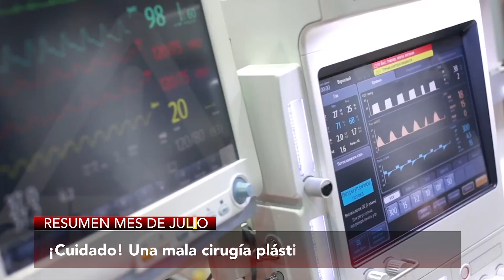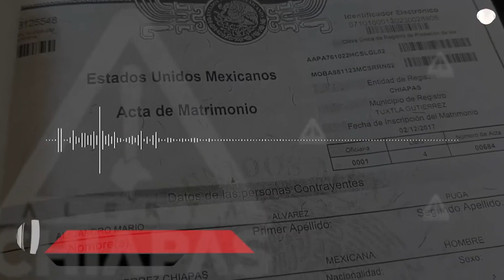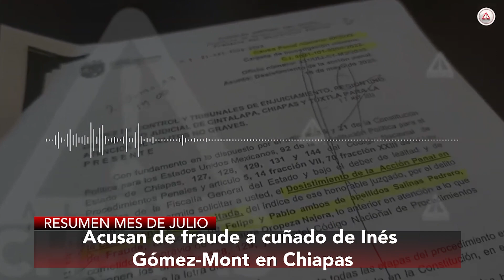🔺Resumen2023 || En Julio denunció que el Ayuntamiento la corrió ‘por su peso’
Ese mes denunciaron que los grababan y firmaban para ir al baño; surgió un nuevo grupo en Pantelhó y el cuñado de Inés Gómez-Mont fue acusado de fraude en Chiapas.